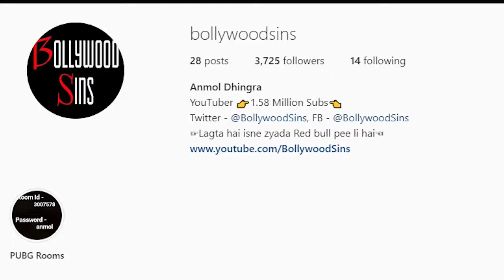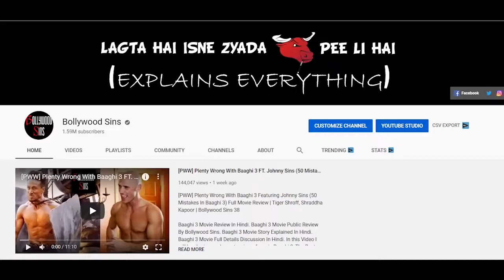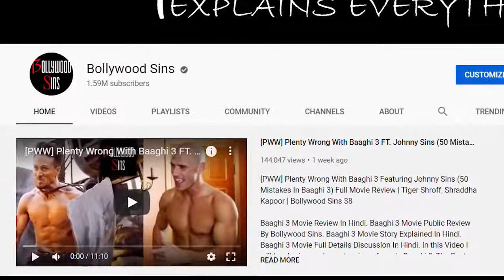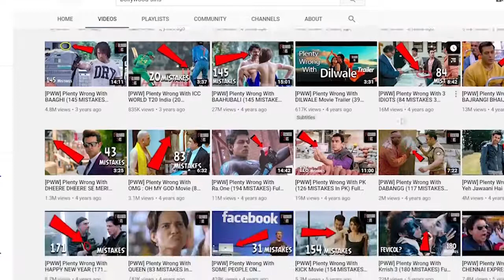SUPER EPIC RUSH GAMEPLAY!!! | PUBG MOBILE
Best M24 Gameplay 32 Insane Kills PUBG Mobile Sniping & Trolling Randoms PUBGM Hindi- Bollywood Sins
filhall | akshay kumar ft nupur sanon | bpraak | jaani | arvindr khaira | ammy virk | official video